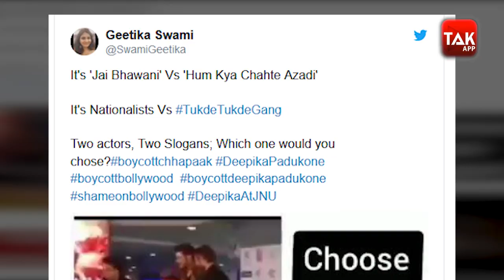JNU छात्रों के आक्रोश को दीपिका पादुकोण का निशब्द साथ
Deepika Padukone's JNU visit leaves Twitter divided; Kashyap, Konkona stand by 'Chhapaak' star.

Actress Deepika Padukone's Tuesday visit to the Jawaharlal Nehru University (JNU) to express solidarity with students who were attacked by a mob, created a stir, leaving Twitter divided.